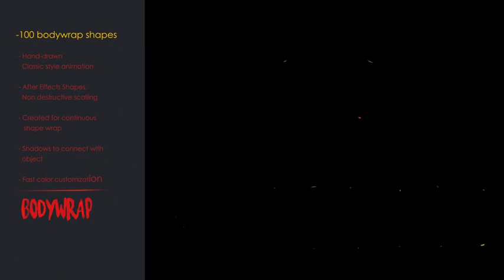Bodywrap 100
Hi Gimho here.This is my new project “Bodywrap100”. This is package of 100 animated shapes which can be directly placed over the video and with very minimal adjustments create fun and cool looking final product. All of these shapes are hand drawn because I want it to look organic and natural and then converted to ae shapes so that there is no pixelation at all. I checked these shapes in many of my proudct animations, video footage’s, logos, text animations and all sorts of presentations before making it available as a package, and it works. I kept it as simple and light as possible, so that the end user don’t have any confusion while using it. I am sure you will be having a great time using these shapes in your project and am looking forward for your feedback as rating and as comments so that I can improve upon this project as more shapes or other modifications. Have fun.